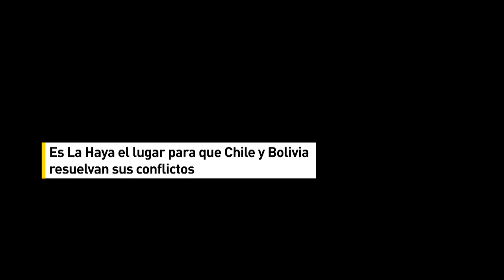Entrevista profesor visitante: Sergio González [2015].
Título entrevista: El conflicto de La Haya en ojos de Sergio González.

El historiador Sergio González, Premio Nacional de Historia 2014, académico del Instituto de Estudios Internacionales (INTE) de la Universidad Arturo Prat, experto en el Norte Grande ha escrito varios libros de la región de Tarapacá como “Las historias que nos unen. Episodios positivos en las relaciones entre Chile y Perú, siglos XIX y XX” y “A cien años de la masacre de Santa María de Iquique”. De visita en la Universidad Alberto Hurtado presentó los libros “Un gobierno de los Pueblos, Relaciones provinciales en la Independencia”, del Dr. Armando Cartes y “Descentralización Ya” del Dr. Esteban Valenzuela.